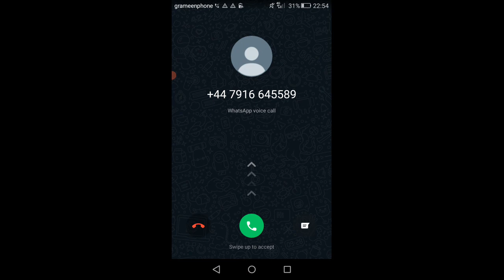what a game it was. really an increadible game. Dream League Soccer 2023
Dream League Soccer 2023 is a famous 3D game played all over the world powerd by First Touch. I am an Experienced  Player since 2016.  Nowadays, I felt interest to share my experience with others. That's why I Created youtube videos and uploaded its here. Here you can Find all sorts of interesting videos of DLS. You can see my live matches, how i achieve all awards of events (like magnificent thropy, july tournament, delux thropy, ascend cup etc), how I destroyed others, how to comeback after conceded goals, how to use your players properly and so on. Also I show how to Gather Coaches in simple way and use them In order to Upgrade your players.

I linked some of my best video I created in this channel. If you liked it you can check and share with others.

★★★Delux Trophy : Road to the Victory of All Rewards With Paris Saint German (PSG) Within Any Lose. DLS

★★★Live Match (Magnificent Trophy): Liverpool VS Liverpool (Hazen Fighter).Dream League Soccer Gameplay

★★★Coaches are used and player have been signed to boost my team. DLS 2022 gameplay

★★★Using Caches, Signing Players and Used some Scout. Let's See what's effect it in my team. DLS 2022

★★★Signing Player by Agent,Used 19 Coaches Including 2 Legendary Coaches. DLS 2022 Gameplay.

★★★Live Match: Bangkang FC (0-9) Hazen Fighters. Dream League Soccer Gameplay